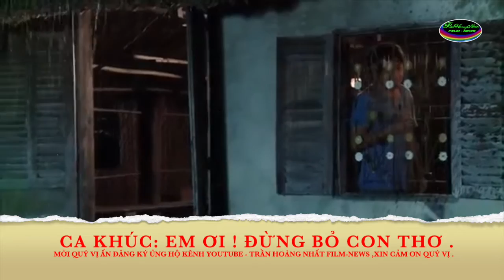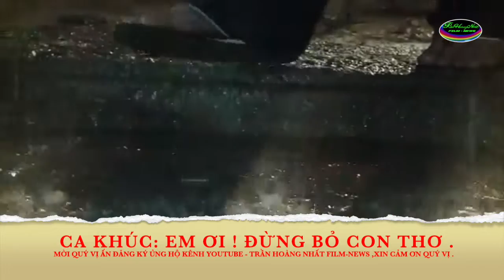CA KHÚC : EM ƠI! ĐỪNG BỎ CON THƠ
© Bản quyền thuộc về Nghệ Sĩ Kiều Oanh
© Copyright by Kieu Oanh ☞ Do not Reup